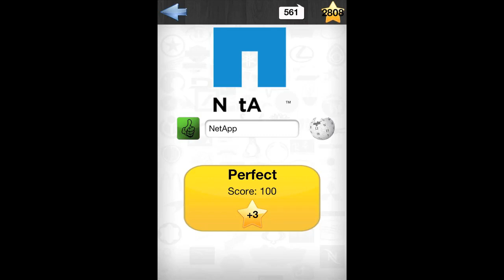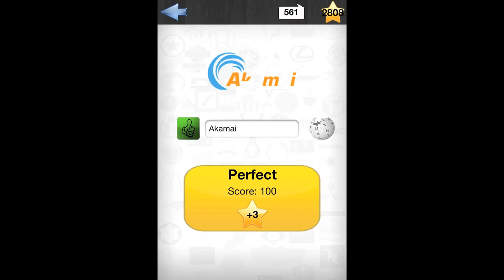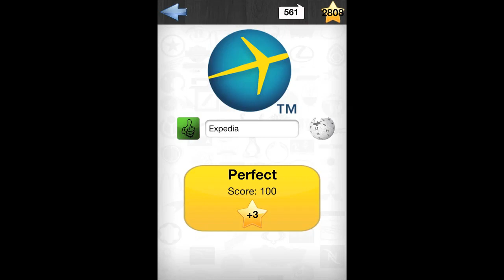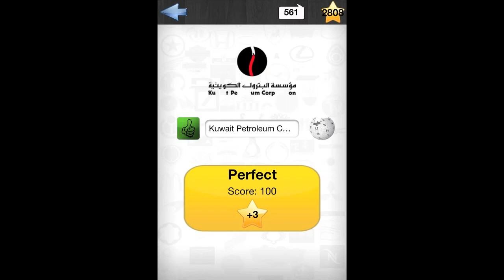Logo Quiz Ultimate Level 20 Walkthrough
Logo Quiz Ultimate Level 20 Walkthrough answers